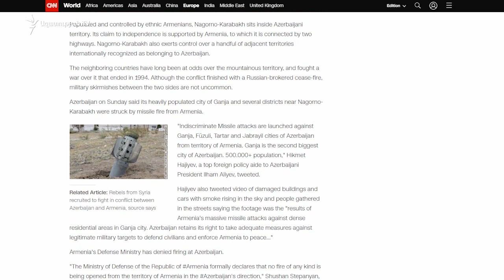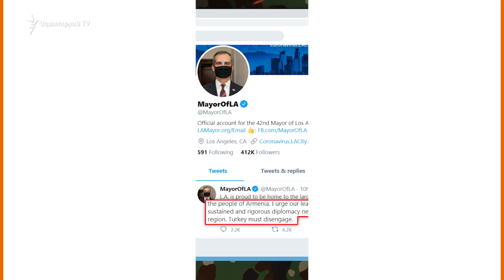Եթե մեր պայմանները չկատարվեն, նորից վերսկսելու ենք մեր ցույցերը. Լոս Անջելեսում ցույցի մասնակից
Աշխարհի առաջատար լրատվամիջոցները պետք է գրեն, որ Ադրբեջանն ու Թուրքիան են հարձակվել Արցախի վրա․ երեկվանից այսպիսի կոչերով Լոս Անջելեսի հայերի կազմակերպած բազմամարդ բողոքի ակցիան այսօր ավարտվեց։